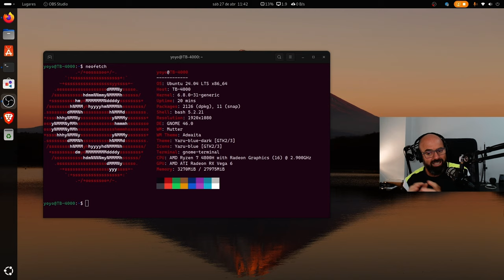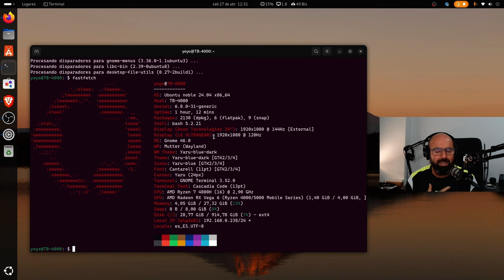OPINIÓN SINCERA de usuario veterano de Ubuntu, de su camino hacia Snap sin contar con el usuario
Conozco a Ubuntu desde que nació y la llevo usando ídem de manera intermitente. Es una distro Linux que ha hecho mucho por dar a conocer este sistema al usuario de la calle no tecnológico pero como usuario veterano siento que han perdido un poco el rumbo al no contar con la opinión en ciertas decisiones como el Snap por obligación.

Os dejo mi opinión sincera como viejo y veterano usuario de esta distro que tantos años he defendido.